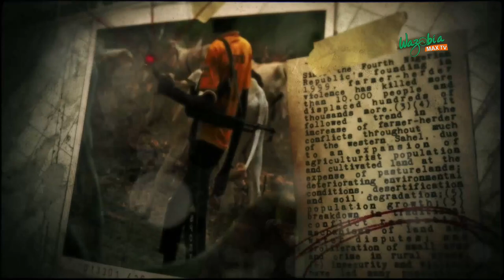ELECTORAL REFORMS: THE ROLE OF TECHNOLOGY wazobiamax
The use of information and communication technologies (ICTs) in elections is receiving increased attention. On the one hand, information technologies are perceived as solutions for many electoral hurdles, such as the creation of an accurate voter register, simplified voting and result tallying, faster transmission of election results, etc.
On the other hand, the practice has proven that the introduction of ICTs comes with some risks, such as malfunctioning of equipment, the contested integrity of machines, or exposure to hacking.

Follow WazobiaMax TV on Twitter news politics lagos democracy nigerian